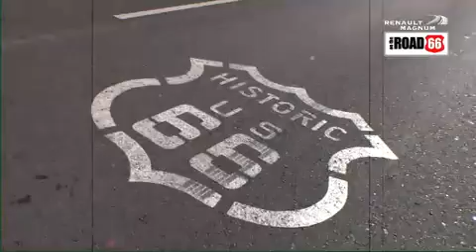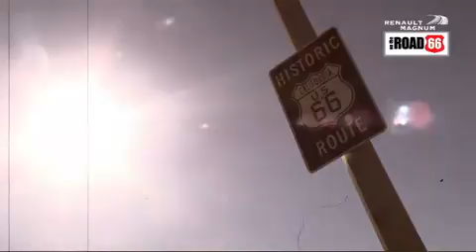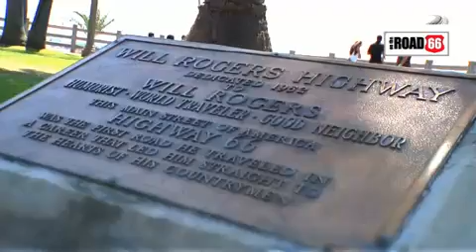La Route 66 en Renault Magnum - Episode 8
Episode 8 : De Las Vegas à Los Angeles, le Team Magnum met le cap sur la Californie et savoure les derniers moments du Road Trip sur la 66. De Chicago à Los Angeles suivez les Magnum de Renault Trucks sur la Road66.